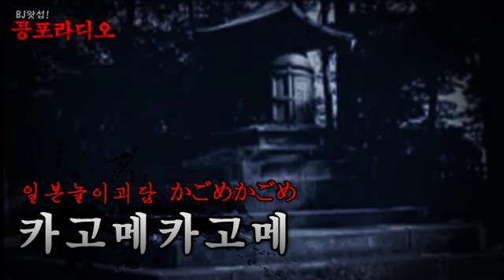[왓섭! 도시괴담] 일본의 놀이괴담 카고메카고메 (괴담/귀신/미스테리/무서운이야기)